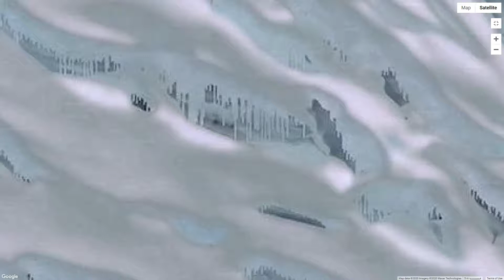Antarctica 2020 plasma